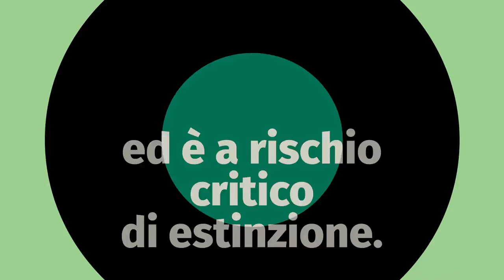Salviamo il lemure cantante del Madagascar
Indri, unica specie di lemure cantante, è a rischio di estinzione. Aiutaci a salvarlo! Dona su ideaginger.it

L’indri (Indri indri) è l’unico tra i lemuri a comunicare attraverso un vero e proprio canto, che riecheggia nelle foreste del Madagascar. È a rischio critico di estinzione e non sopravvive nei parchi zoologici, quindi va assolutamente protetto nel suo habitat naturale.
Noi etologi e primatologi dell’Università di Torino abbiamo bisogno di te per studiare, monitorare e salvaguardare la popolazione di indri in natura, per evitare che si estingua. Aiutaci a formare ed equipaggiare i nostri ranger per scovare, conoscere e monitorare i gruppi di indri nella foresta pluviale di Maromizaha.

Se grazie alla tua donazione raggiungeremo il budget richiesto, l’Università di Torino raddoppierà il finanziamento. UniTo lancia la sfida: tu che fai, lasci o raddoppi?